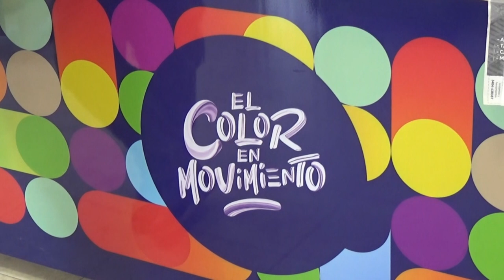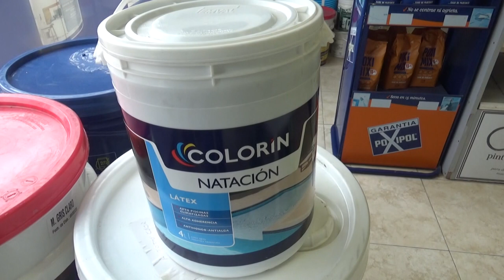HUGO VILLALBA - A TODO COLOR PINTURERÍAS - CÓMO PREPARAR LA PILETA PARA EL VERANO.